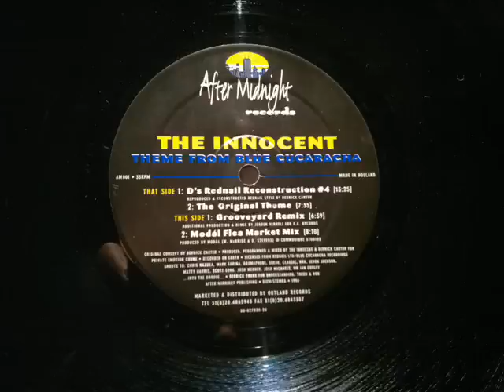The Innocent.Theme From Blue Chcaracha.D'S Rednail Reconstruction.After Midnight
To Boompty